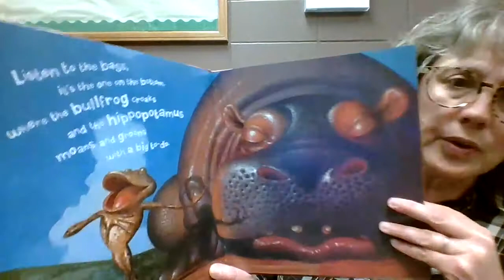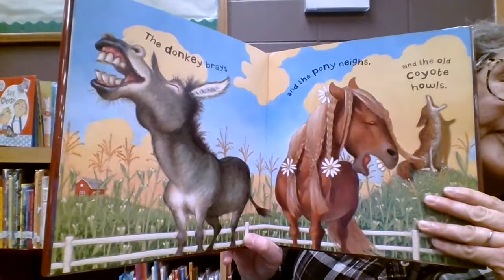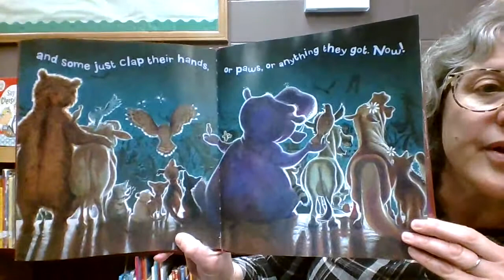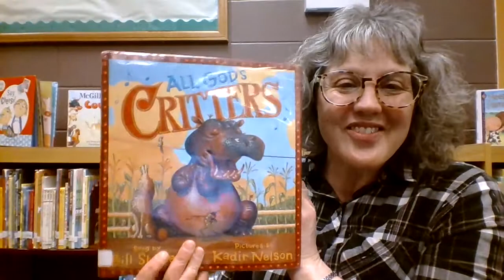All God's Critters by Bill Staines